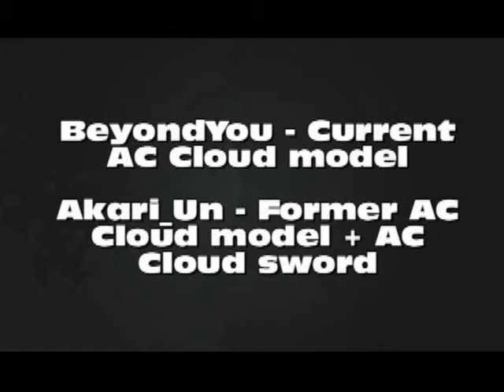Cloud Strife V0.6 v.s. Sephiroth - V0.5 RELEASE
Finally my Cloud Strife PSA has been released!  This is just a battle to show him off.  Note that this is version 0.6, whilst the current version is 0.5 so there are a few differences:
- It doesn't have the super suplex Up throw
- It doesn't have the new Win animation
- The B Air animation is different (not as smooth imo)
- The running and waiting animations are ever so slightly different
- There are a couple of minor balance differences (really minor)

The final release of this will include much more, including a mode changing Final Smash (Limit Break) and the Ultima Weapon!